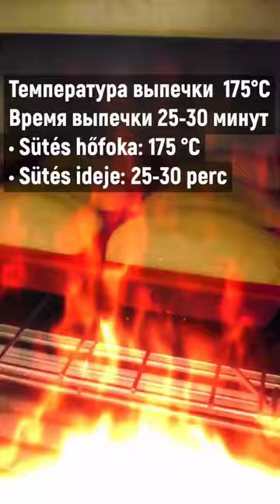СЛИВОЧНЫЙ КЕКС с маскарпоне. mascarpone piskóta.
Кексы на маскарпоне.
Тесто
• Маскарпоне — 250 г
• Яйцо куриное — 3 шт
• Масло сливочное (очень мягкое) — 70 г
• Сахар коричневый  — 200 г
• Ванильный сахар (8 г) — 1 пакет.
• Разрыхлитель теста (15 г) — 1 пакет.
• Мука пшеничная  — 210 г
• Соль — 1 щепот.
Muffin mascarpone - on.
Tészta
* Mascarpone — 250 g
* Csirke tojás-3 darab
* Vaj — nagyon puha) - 70 g
* Barna cukor-200 g
* Vaníliacukor (8 g) - 1 csomag.
* Sütőpor (15 g) — 1 csomag.
* Búzaliszt — 210 g
* Só - 1 csipet.